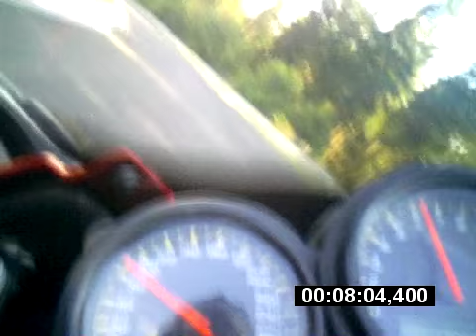Nürburgring Nordschleife mit der Fazer 1000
Mit meiner Yamaha FZS 1000 Fazer über die Nordschleife. Das war zwar nicht die schnellste Runde, die ich gefahren bin, aber wenigstens hatte ich die Kamera dabei... :-)
Der Song heist Final Cut von Garry Phillips zu finden auf der Webseite freeplaymusic.com . Meine aktuelle Ringzeit ist seit 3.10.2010 übrigens 9:16 :-)